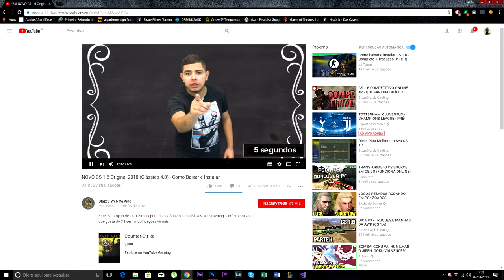VIDEO LITERATURA 317 // JOÃO SIMÕES LOPES NETO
Trabalho de Literatura - CTII 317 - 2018

IFSP - Campus Cubatão